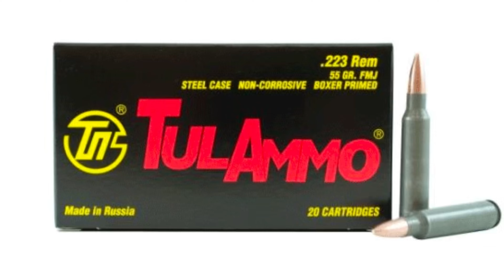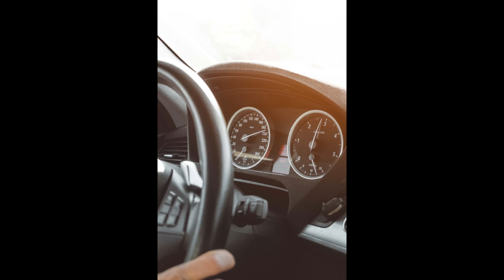HARD TIMES FONTANA VS RIVAL 187 RANCHO CUCAMONGA GANG